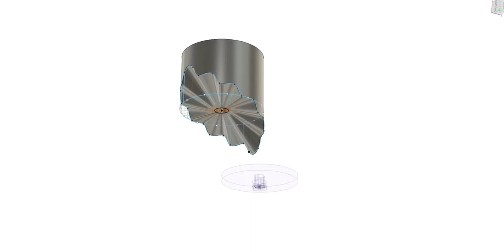Multi Prongle Wobbler Wheel - Makers Muse Design Entry